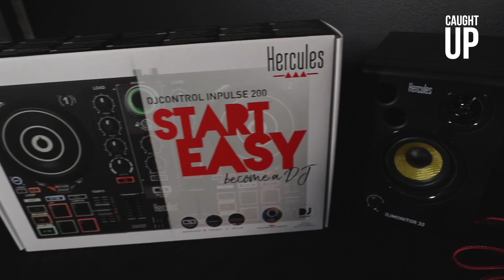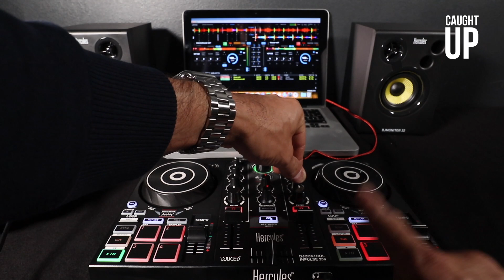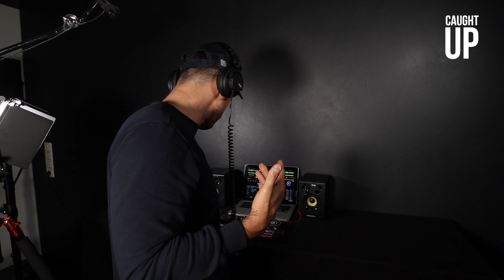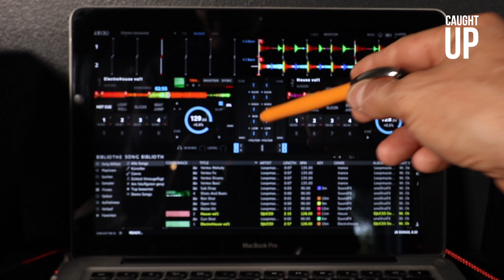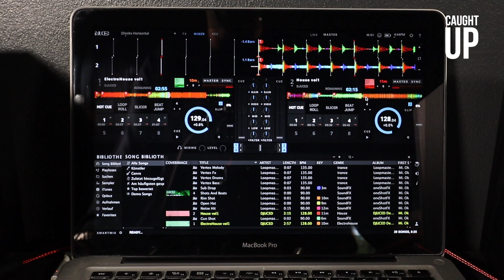Hercules DJ Learning Kit | erster Eindruck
Kurzer Hinweis: ich habe weder Geld noch andere Wertgüter für dieses Video erhalten. Alles was ich sage wurde weder mit meiner Frau noch mit Hercules DJ abgesprochen.

🎧 ALEXANDER LORENZ DJ
Experte für Hochzeiten, Firmenfeiern und Mixed-Generation-Partys
Aktiviere die Glocke, um kein Video mehr zu verpassen! 🔔
Über konstruktives Feedback und Anregungen für zukünftige Videos kommentieren... ⬇️